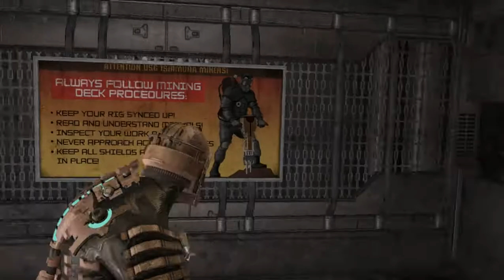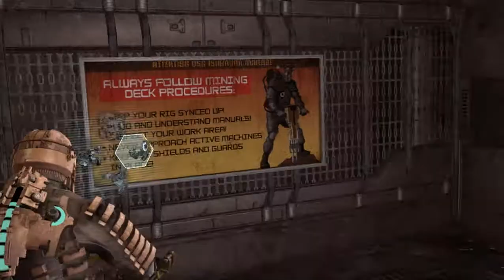Let's Play Dead Space [HD] [BLIND] - #25 Ich liebe dich! Ja, pff ...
Bitte keine Szenen zum Erschrecken mehr! Schickt lieber wieder eine Armee von Untoten, damit haben wir kein Problem. Ansonsten läuft diese Aufnameh aber wirklich gut. Wir finden sogar unsere alte und längst als verloren erklärte Liebe wieder und haben die Möglichkeit, das Wort "blind" im Lets Play neu zu definieren.